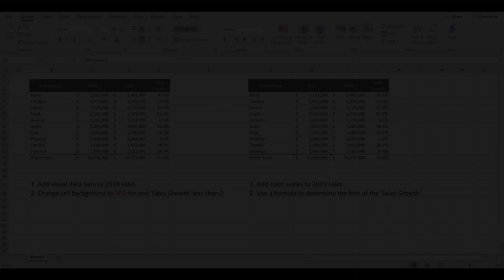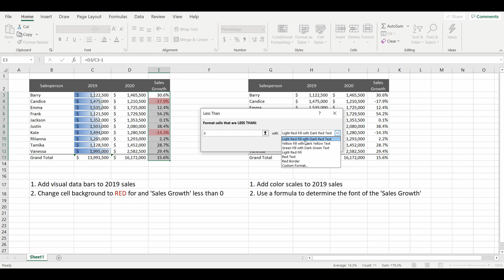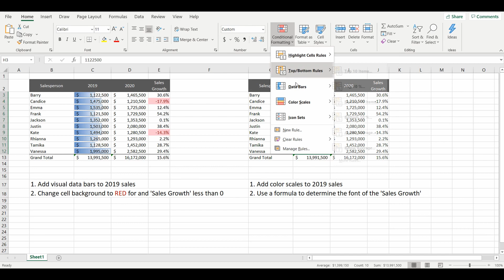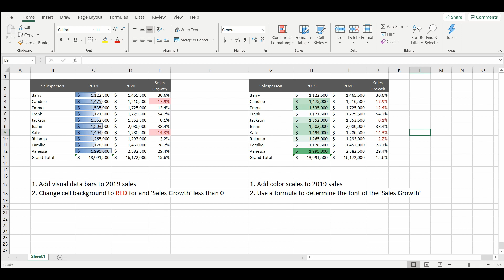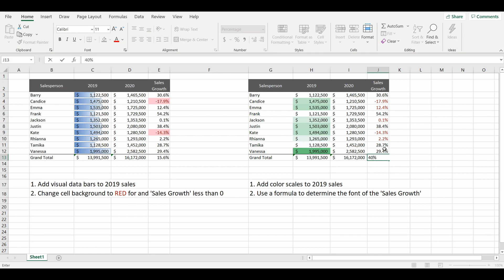Excel Conditional Formatting - How to automatically format cells based on conditions or criteria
Conditional formatting tutorial - Conditional formatting in excel

Auto formatting cells based on conditions being met - Conditional Formatting
Auto fill cells
Color code Excel cells based on conditions
Conditional formula in excel